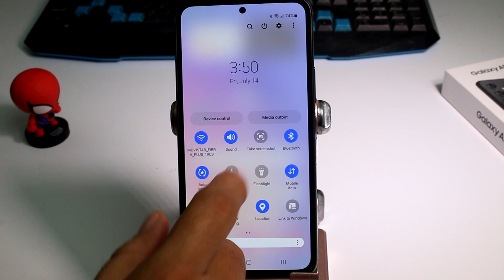How do you screenshot without buttons samsung A54 5G, A53, A73, S23 Ultra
If you've ever struggled to capture a screenshot on your Samsung A54 5G, A53, A73, or S23 Ultra without using physical buttons, this tutorial is tailored just for you. We'll walk you through a nifty method to take screenshots without relying on buttons, making it easier and more convenient to capture anything on your screen. Follow our step-by-step guide to learn how to screenshot effortlessly on your Samsung device.

Step 1: Access Accessibility Settings
Begin by unlocking your Samsung phone and heading to the Settings app. Once inside, locate and tap on "Accessibility," usually found under the "General" or "Advanced features" section.

Step 2: Navigate to "Interaction and dexterity"
In the "Accessibility" settings, scroll down until you see "Interaction and dexterity." Tap on this option to access features related to touch and interactions.

Step 3: Select "Assistant menu"
Inside the "Interaction and dexterity" menu, look for the "Assistant menu" feature. This powerful tool offers a range of accessibility options, including the ability to take screenshots without buttons.

Step 4: Activate "Assistant menu"
Toggle the switch to enable the "Assistant menu" feature. An icon, usually in the form of a small circle, will appear on your screen. This icon represents the Assistant menu and provides quick access to various actions.

Step 5: Enable "Smart capture"
Within the Assistant menu settings, find and enable the "Smart capture" option. This setting allows you to capture screenshots with ease using just one finger.

Step 6: Capture a Screenshot
With the "Assistant menu" and "Smart capture" enabled, you're now ready to screenshot without buttons. Simply tap on the Assistant menu icon on your screen to open the menu. Then, tap on "Smart capture" and select "Screenshot." Voilà! Your screenshot will be saved to your gallery.

Step 7: Customize the Assistant menu (Optional)
The Assistant menu offers several customization options. Feel free to explore the settings to adjust the menu's appearance and add other useful actions for quick access.

Step 8: Disable "Assistant menu" (Optional)
If you no longer need the Assistant menu or want to revert to the regular screenshot method, you can disable it by toggling off the "Assistant menu" switch in the Accessibility settings.